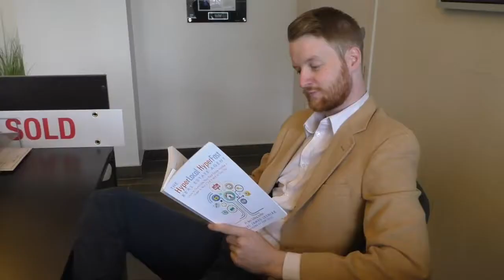DC Metro Market Stats March 2018 | Keri Shull Team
Learn how the real estate market in the Washington, D.C. area is shaping up from March 2018.

Presented by Bryan Sholl, from the Keri Shull Team.

For a full market stats write-up as well as for access to our market stats archive, please